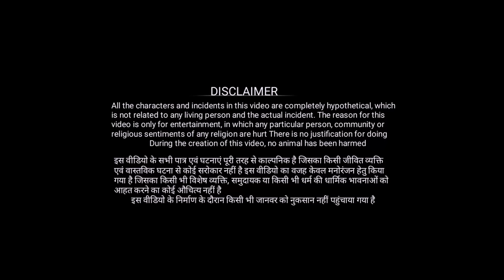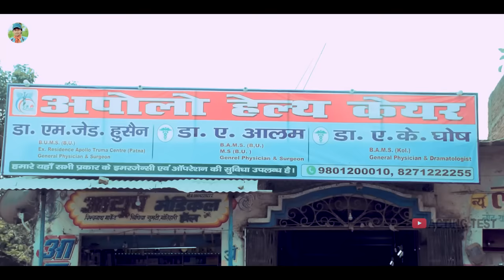Durlabh Kashyap || दुर्लभ कश्यप || Gangster life || Short Film | Kohinoor 💎 || Ujjain || Acting Test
दुर्लभ कश्यप | Durlabh kashyap Gangster | Short Film | durlabh kashyap ki kahani

Director _ Jawed Zouari
Editor _ Jawed Zouari

 Dosto aise he apna bahut sara piyar banay rakhe
 Love Dosto 🙏🙏🙏🙏🙏🙏🙏🙏

Dosto is video ki Kahani Durlabh Kashyap ke uppar banai he Or video ki story Sosal media se uthai or Dosto hummara uddeye kebal logo ko intarten krna he kisi ke Dil Ko Thesh Pahuchana nahi Dosto aise hi support karte raho apne chote bhaiyo 😍

Support me 🙏🙏🙏🙏🙏durlabhkashyapshortfilm

Director _ Jawed Zouari
Editor _ Jawed Zouari

 Love Dosto 🙏🙏🙏🙏🙏🙏🙏🙏

      Support me  🙏🙏🙏🙏🙏